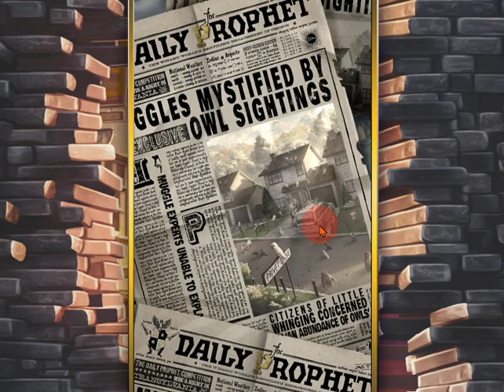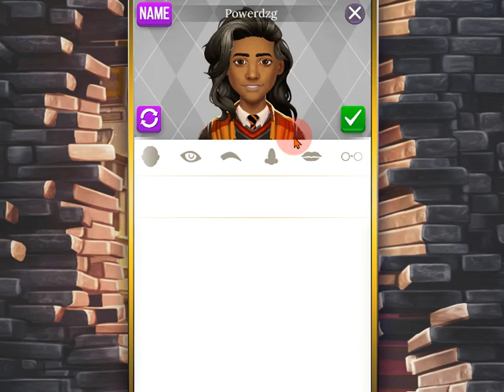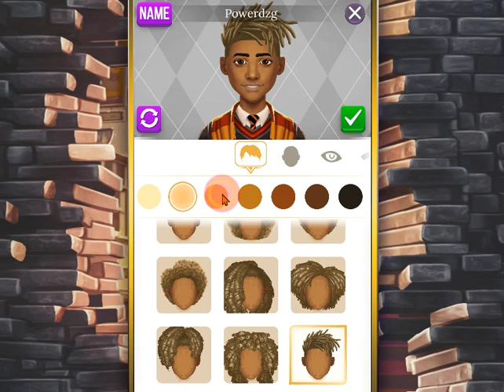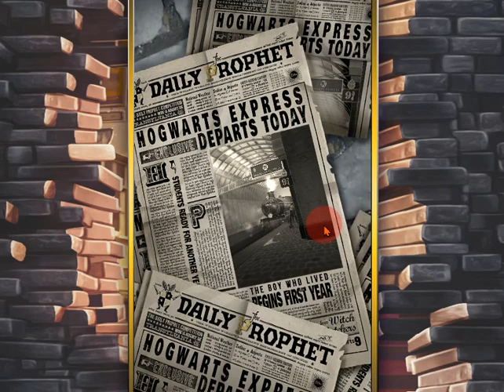Harry Potter Rätsel Zauber PC Longplay part 1